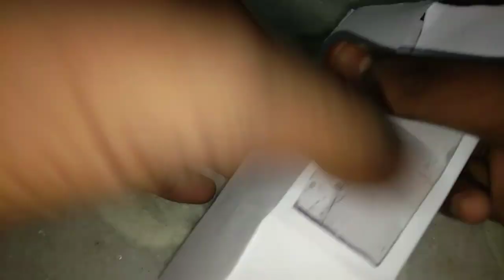paper gift ideas / paper bouquet 💐 / paper crafts